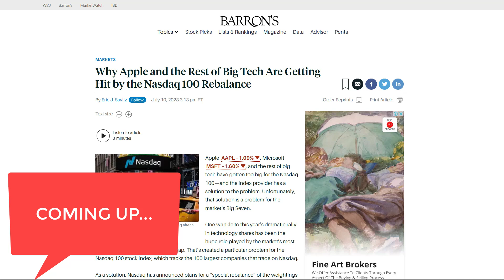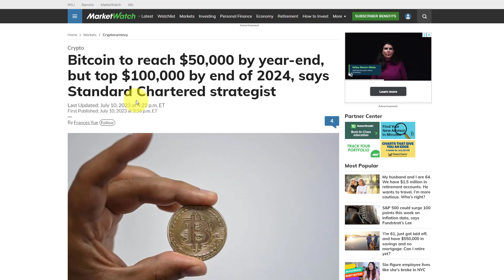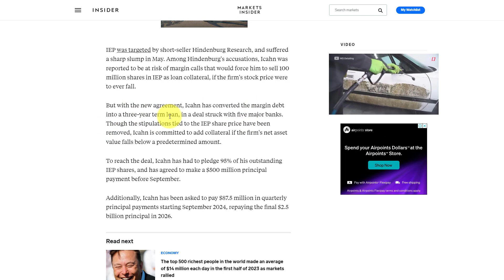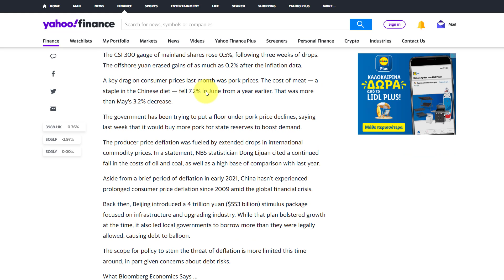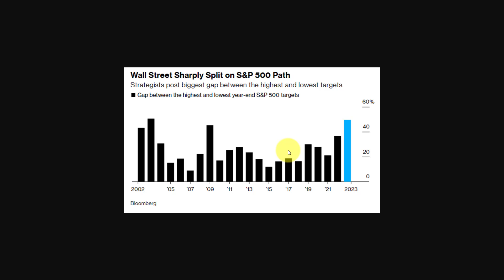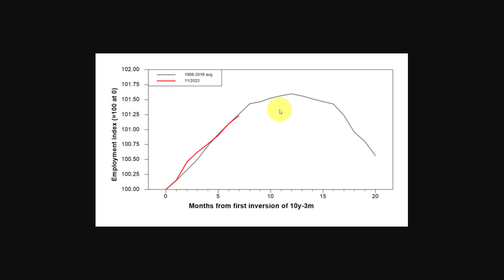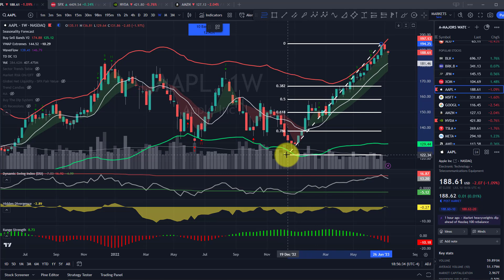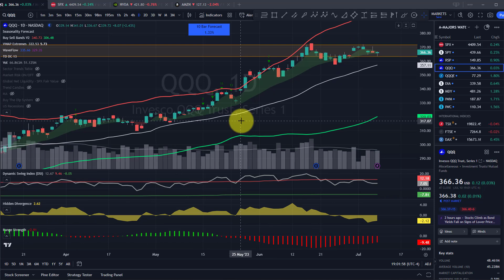🚨 What The NASDAQ 100 Rebalance Could Mean to US!!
For the first time in 12 years, the NASDAQ had to do a special re-balance to address how over concentrated mega cap tech stocks have become in the NASDAQ 100 index, which is linked to $300+ billion in indexed funds.

Watch this video to the end to see all of my analysis of what this could mean..

Like the custom indicators in my charts? Watch a video tutorial on how to best use them

📈 Trading & Investment Tools I Use:
**CLICK the links below to get special discounts & bonuses**